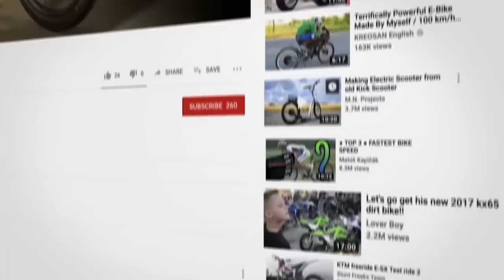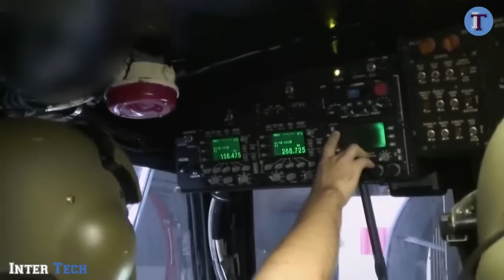6 MEGA PROTOTIPI DI POTENZA ECCEZIONALI | ▶ 29/cc/e/d/sp/fr/i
Music Credit

Se sei un marchio o hai un prodotto che vorresti vedere in primo piano su Inter Tech, o verresti semplicemente aggiungere una voce per la documentazione dei tuoi video, (disponibile in diverse lingue, Italiano-Tedesco-Inglese-Spagnolo.. anche con sottotitoli. con file SRT a disposizione.) non esitarti a contattarmi!